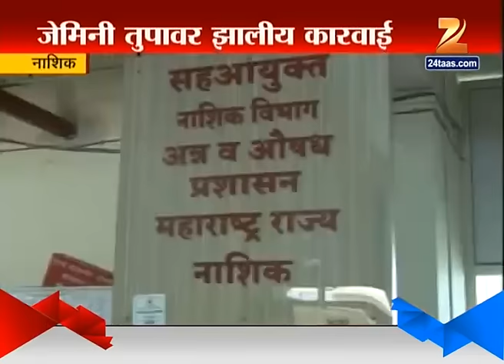Nashik | Gemini Ghee Contains Can Cause Cancer